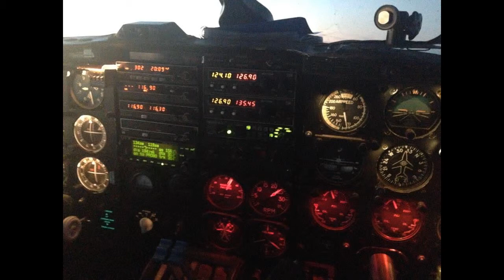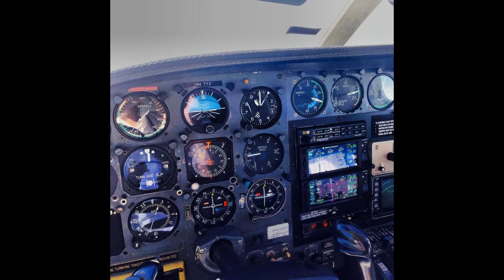My Ezvid Video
A small collection of photos and videos of my recent flying over the years. Video includes, Approach into Essendon, Landing at Magenta, Noumea. Pictures from all around Australia and a small collection of photos taken from my time in Adelaide.